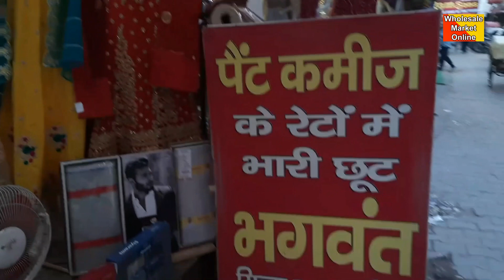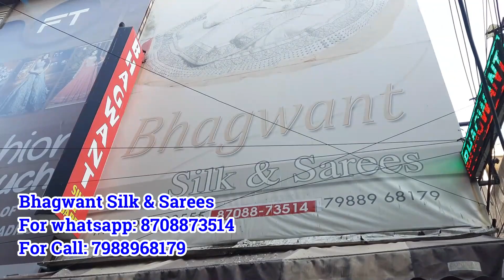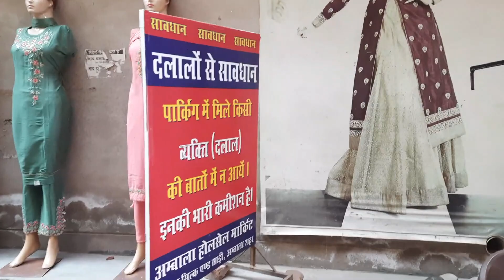सबसे शानदार डिजाइनर सूट | Party Wear Suit | Ambala Cloth Market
Ambala के सबसे बड़े लेडीज़ सूट होल्सेलर । Ambala Cloth Market | Best Wholesale Clothing Vendors

Bhagwant Silk & Sarees
Dev Samaj Hostel Road, Ambala City

Wholesale Market Online
For Video Shoot (Whatsapp) 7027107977

suit factory in ludhiana
ladies suits factory in ludhiana
punjabi suit manufacturer in ludhiana
wholesale punjabi suits in ludhiana
ludhiana wholesale market online shopping
ludhiana wholesale market for clothes
wholesale ladies suits manufacturers in ludhiana
best shop for ladies suits in ludhiana
ladies suit wholesale market in ludhiana
punjabi suit wholesale market in ludhiana
suits wholesale market in ludhiana
punjabi suits wholesale market in ludhiana
Ladies salwar suits manufacturers in ludhiana
Ladies Suit In Ludhiana
Ludhiana Online Wholesale Suits
Womens Wholesale in Ludhiana

winter Suit,
ladies suits,
cotton suits,
ambala market,
ambala wholesale,
 ghumar mandi suits,
wholesale market,